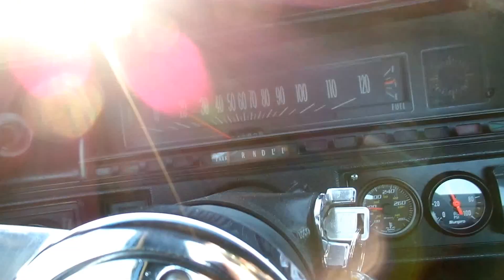1972 Chevrolet El Camino-North Shore Classics 847 393 7887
149 N. Seymour
Mundelein, IL 60060
Easy Financing
NSclassics.com